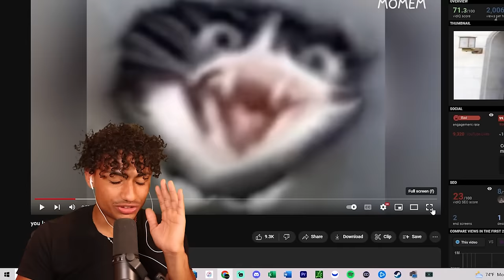Extreme Try Not To LAUGH!!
Today we are doing a try not to laugh challenge. Make sure to watch the whole thing to see if you can pass.

-Socials-